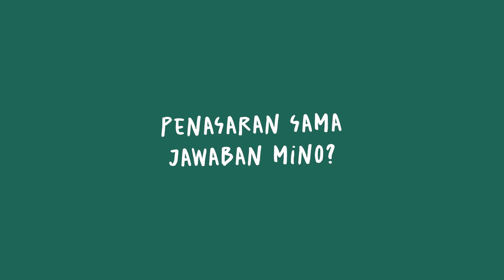Operasi Otak Suisei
Ngobrol musik bareng Suisei sang comet boi pasca operasi otaknya. Obrolannya cukup tajam dan terpercaya!

Dengerin Saints Club di Spotify juga ya!